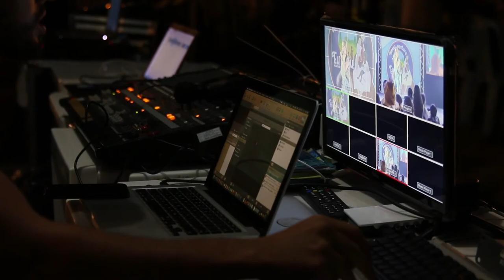CONTROVERSIA NAPOLEON CHAGNON y los Yanomami // Victoria Cordobés